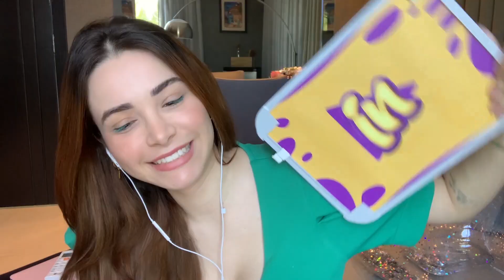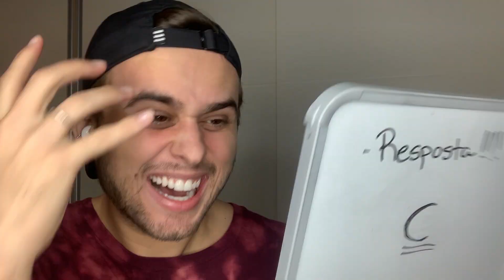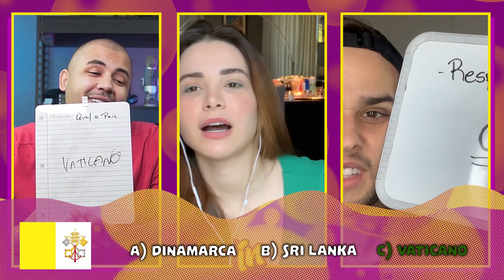SAÍMOS DO BRASIL E VIAJAMOS O MUNDO! QUEM CONHECEU MAIS PAÍSES?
Você gosta de estudar geografia? Conhece as bandeira dos países? Vamos testar esses conhecimentos juntos e depois diz ai nos comentários se você fez mais pontos que a gente :)

REALIZAÇÃO: PLAY9